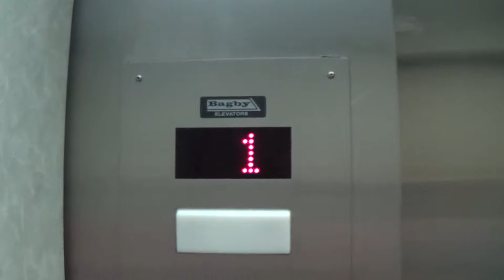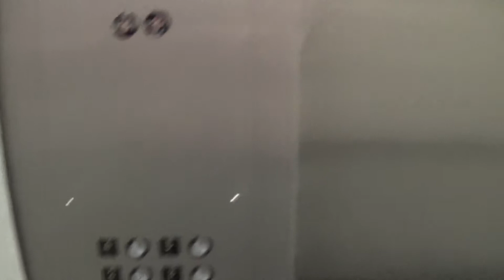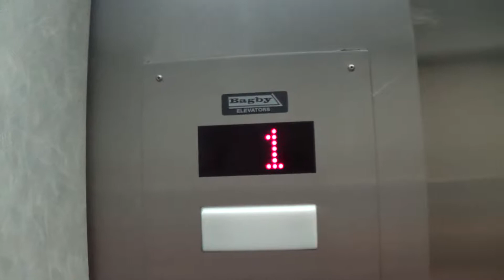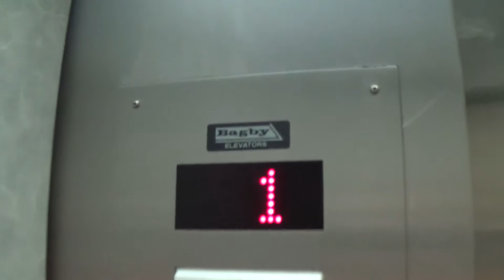Bagby Traction Elevators at the Morgan County Courthouse